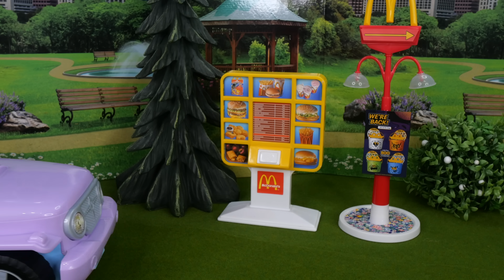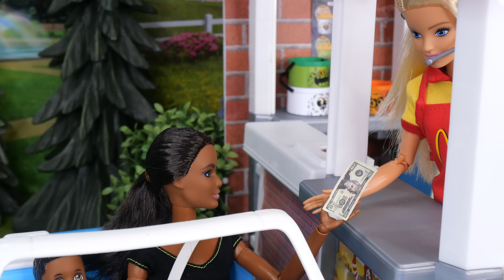Barbie & Ken Doll Family McDonald's Drive Thru Boo Buckets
Barbie & Ken Doll Family McDonald's Drive Thru Boo Buckets is a pretend play Barbie video made for kids. Barbie is working at McDonald's with sister Skipper and the NEW Happy Meal Boo Buckets are back for Halloween! Ken takes toddler twins Lily and Lucy and baby Emmy to the McDonald's drive thru for some food. Lily gets a blue Boo Bucket Happy Meal and Lucy gets a white Boo Bucket Happy Meal. Ken gets a Big Mac and Oreo McFlurry. Yum! Check out this fun video to see more Barbie families go to the McDonald's drive thru for Halloween Boo Buckets!

Toys used: Barbie dolls, Barbie Skipper Doll, Barbie toddler, Barbie baby, Barbie Tommy, Barbie Kelly doll, Barbie McDonald's Playsets